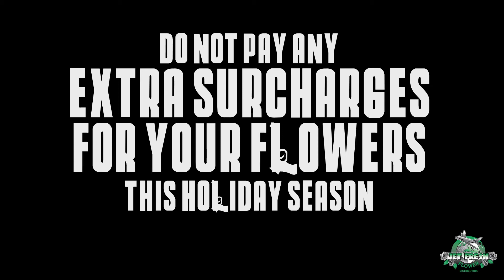JFTV presents a Message from Tony Soprano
JFTV & Jet Fresh Flowers proudly present another warning about paying those Extra Mafia Surcharges for your flowers during the busy holiday seasons. Take it from Tony Soprano himself, do not pay ANY extra holiday surcharges for your flowers.
Jet Fresh says no to those charges!

Tony Soprano played by Max Koch